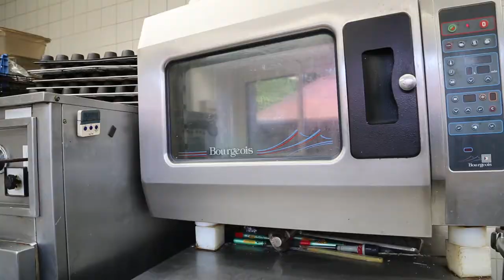France Oise Pierrefonds Maurice Bigot Boucher charcutier Meilleur ouvrier de France / homme de coeur